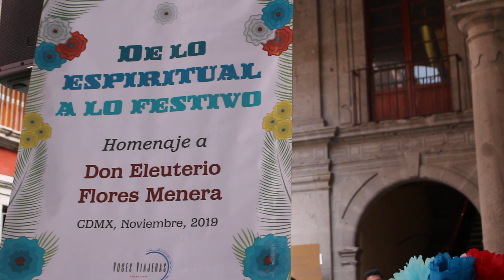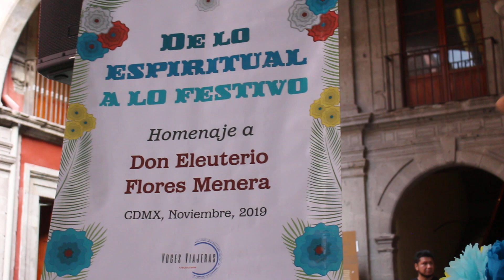Homenaje a Eleuterio Flores Menera | Fonoteca INAH: Parte 9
Fandanguito
Eleuterio Flores + Conjunto de Arpa Grande de los Insurgentes
Homenaje a Eleuterio Flores Menera, músico tradicional originario de Coahuayutla, Guerrero.
Ciudad de México a 1 de noviembre de 2019.
Colectivo Voces Viajeras